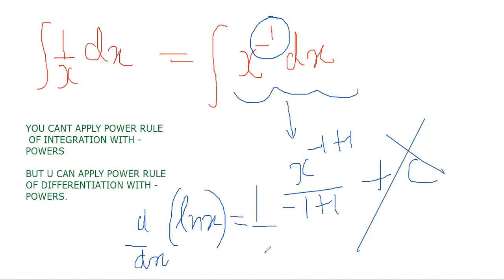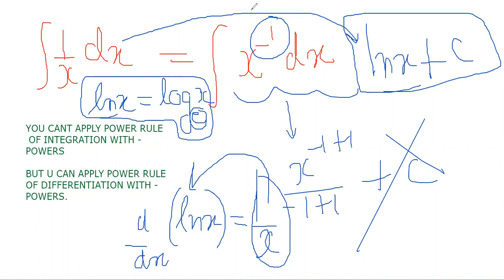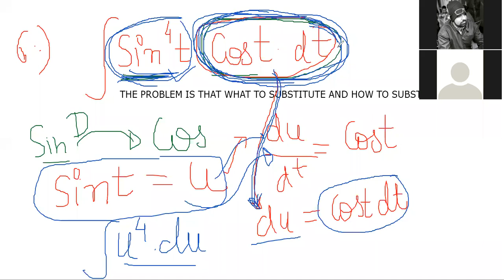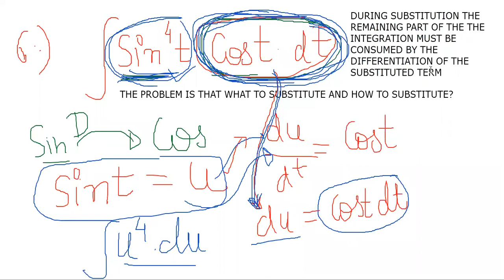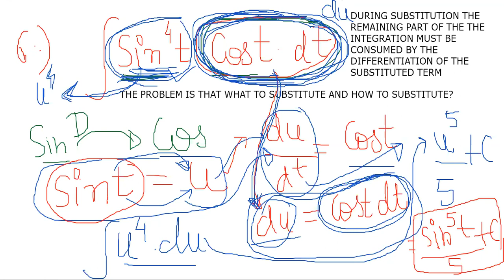CLASS 11 PP SAVANI VYARA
INTEGRATION CONTINUED